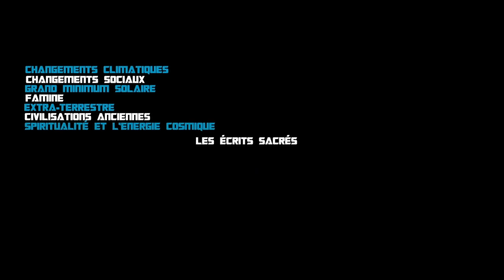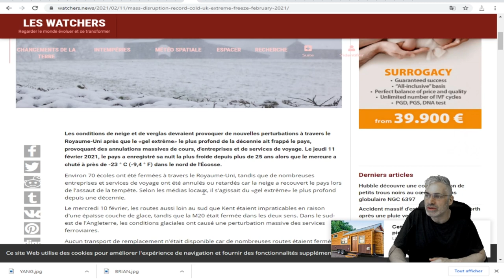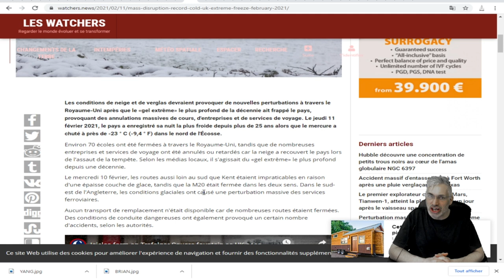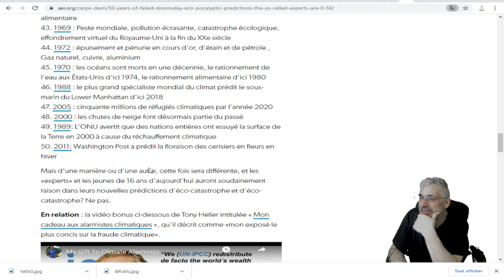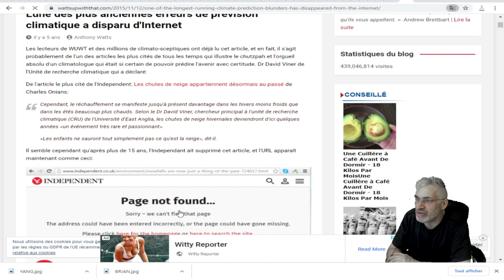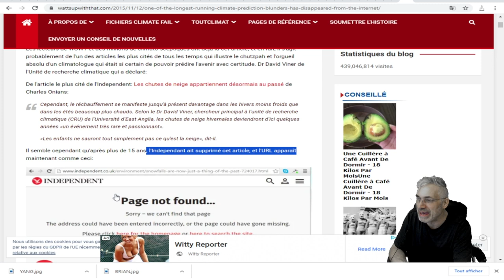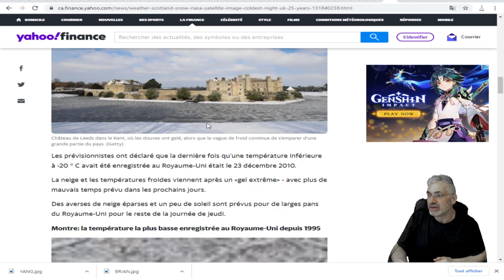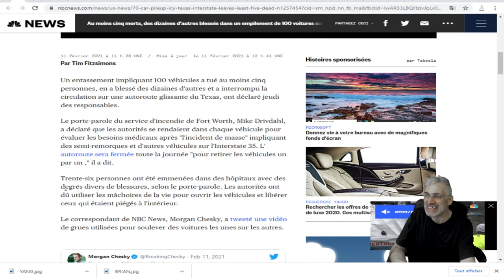DE LA NEIGE, ENCORE DE LA NEIGE ET DU FROID ET ENCORE DU FROID; DES INFOS EXCLUSIVES SUR L'AVENIR.